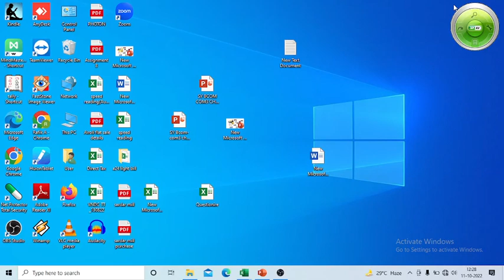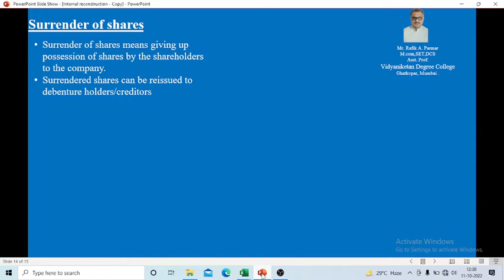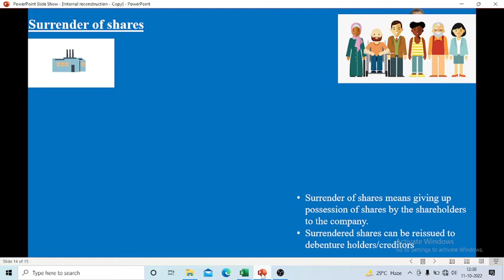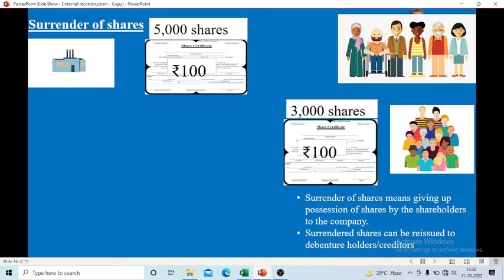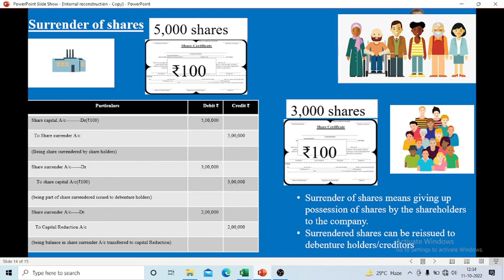Internal Reconstruction concept of Share surrender